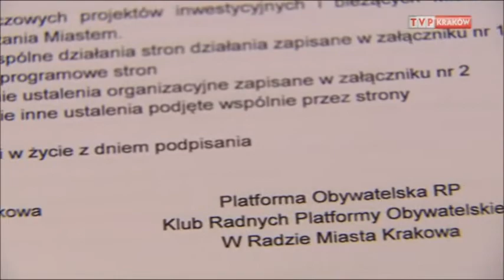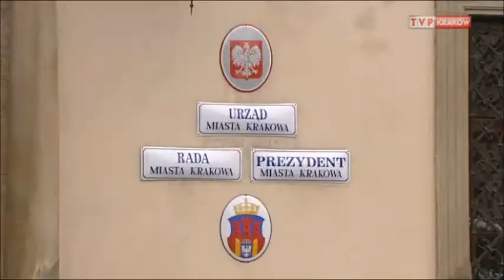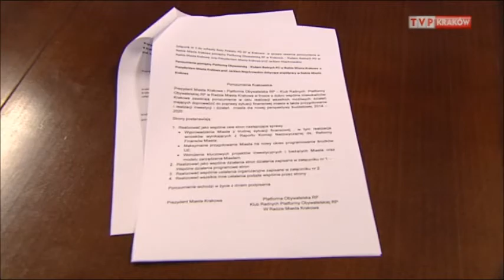Porozumienie Krakowskie - Kronika Krakowska 28.10.2012 r.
Krakowskie porozumienie.

Rada Powiatu Krakowskiej Platformy Obywatelskiej w której szeregach jest poseł Józef Lassota, zawarła z Prezydentem Miasta Krakowa prof. Jackiem Majchrowskim porozumienia.

Celem porozumienia jest wyprowadzenie Krakowa z krytycznej sytuacji finansowej, przygotowanie na nowy okres programowania zadań i realizację głównych zadań zawartych w programie wyborczym Krakowskiej Platformy Obywatelskiej.